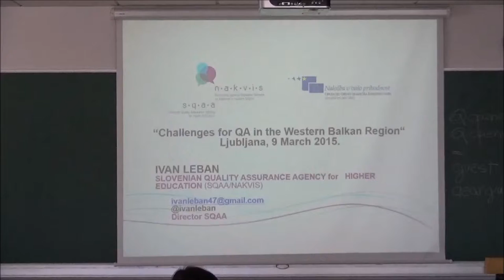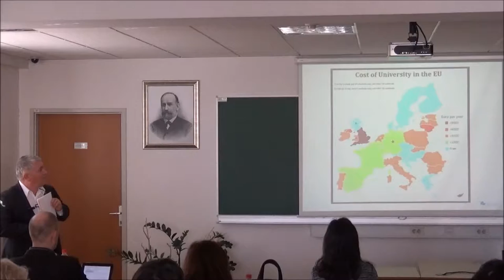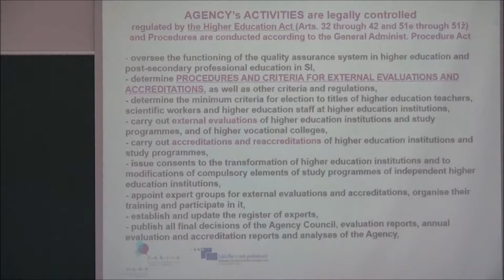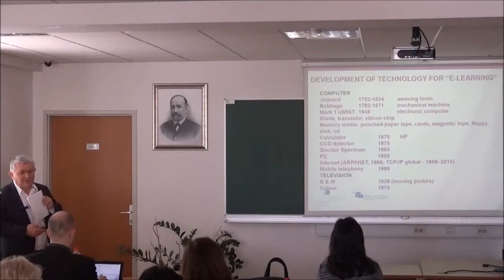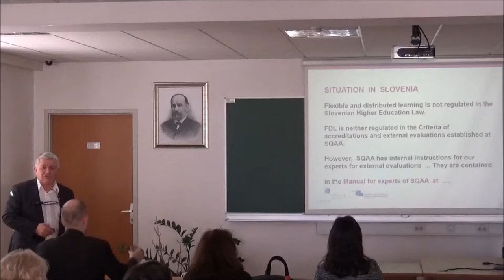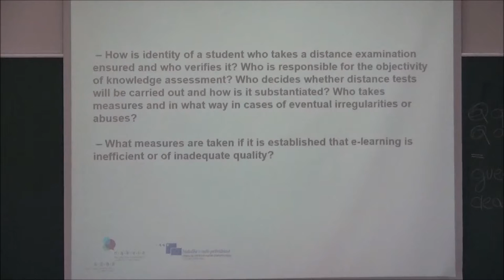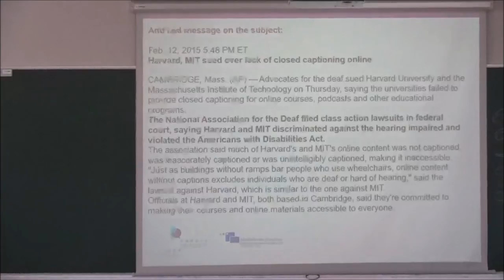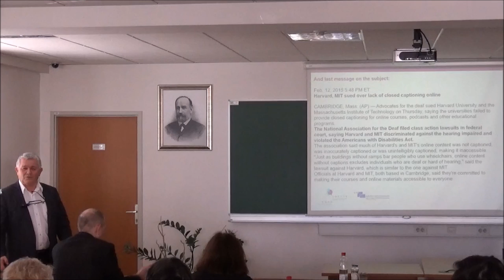Challenges for QA in the Western Balkan Region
Presented by Ivan Leban

The presentation is from  a series of ‘SEQUENT Consultation Sessions’ being held around Europe, with the aim of informing educational organisations, particularly QA Agencies and Higher Education Institutions about the latest developments in Quality Assurance of online, distance and open learning, as well as more general innovations in education which may affect quality.

This was filmed at the Jozef Stefan Institute in Ljubljana on 9th March 2015.

The SEQUENT project has been funded with support from the European Commission. This video reflects the views only of the presenters. and the Commission cannot be held responsible for any use which may be made of the information contained therein